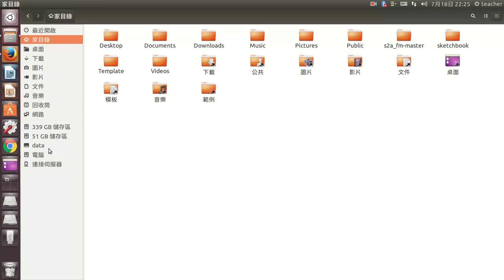格式化隨身碟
ubuntu 16.04格式化隨身碟，更加方便了。只要在隨身碟上按滑鼠右鍵格式化